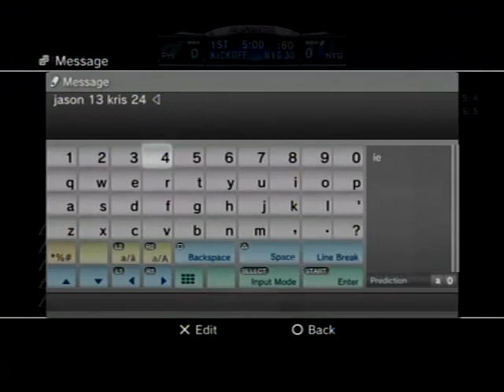madden 09 online jason 1 3 kris 2 4 11 3 2008